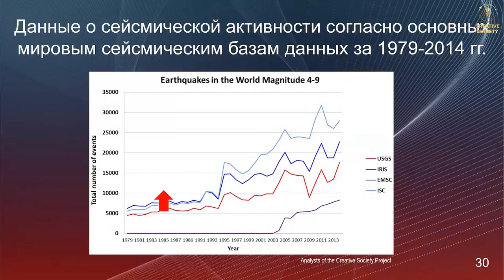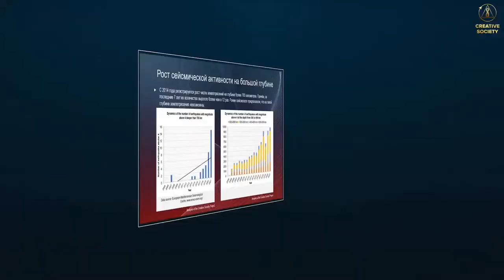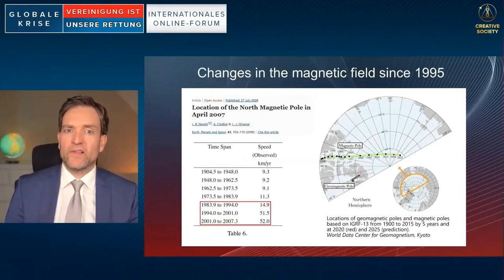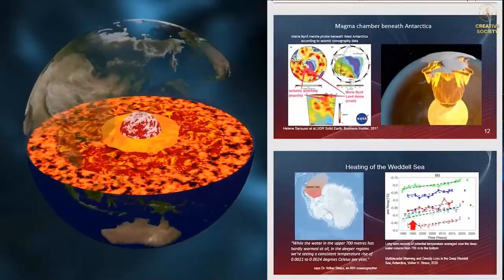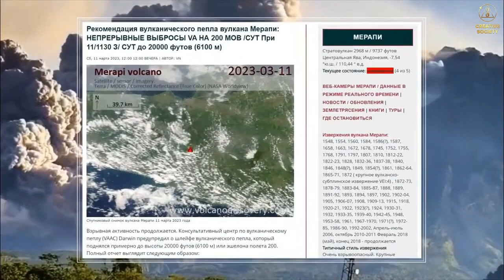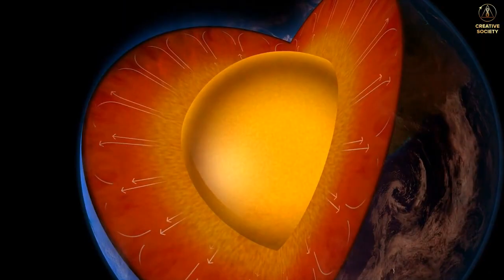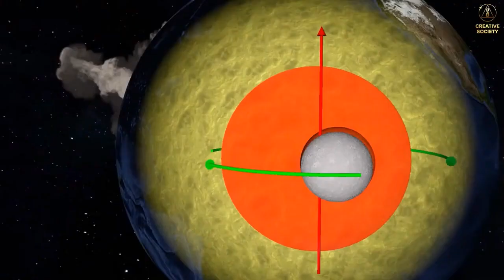ВНИМАНИЕ!!! Это видео с ШОКИРУЮЩЕЙ ИНФОРМАЦИЕЙ, которую от вас пытаются скрыть!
ВНИМАНИЕ!!! Это видео с ШОКИРУЮЩЕЙ ИНФОРМАЦИЕЙ, которую от вас пытаются скрыть! Предлагаю вашему вниманию фрагмент международного онлайн-форума «Глобальный кризис. Выход есть», состоявшейся 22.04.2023. ЗНАЙТЕ, ПОКА ВЫ ЧИТАЕТЕ ЭТИ СТРОКИ, В ГЛУБИНЕ ЗЕМЛИ ПРОИСХОДЯТ УЖАСНЫЕ ПРОЦЕССЫ, способные уничтожить нашу планету уже в октябре 2036 года!